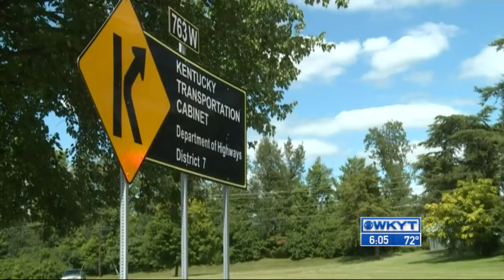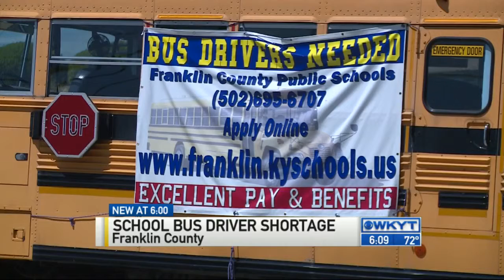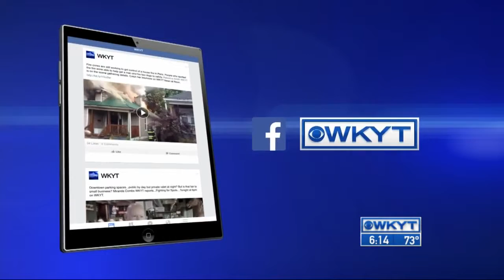WKYT News at 6:00 PM on 8-25-15